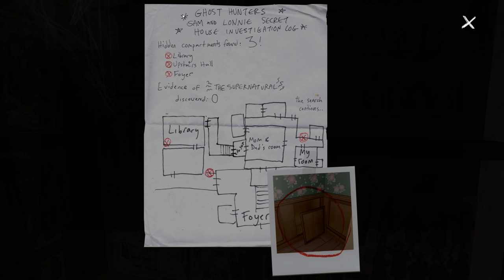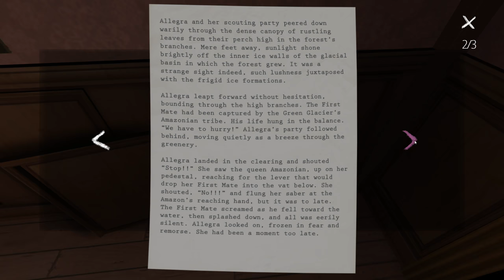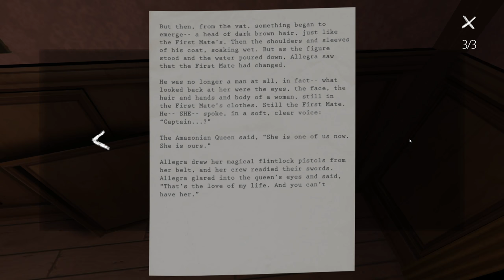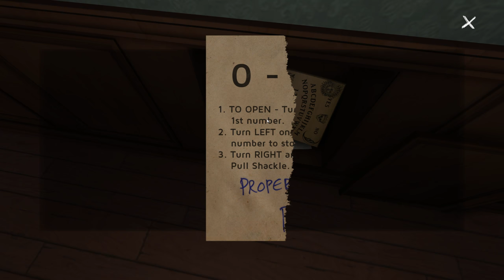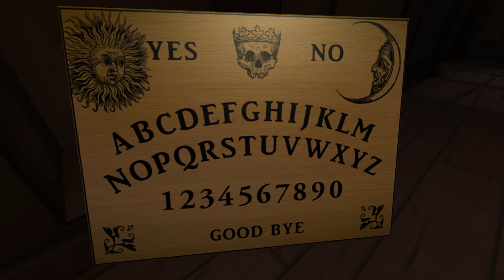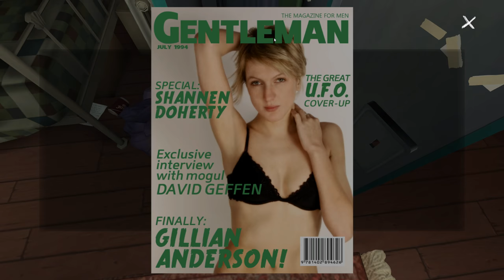ASMR Let's Play: Gone Home #7: Hidden Compartments - (Whispered ASMR Gameplay 1440p)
This is like a chatroom for you to come and chat with me and other ASMR fans of my channel! I'll come chat when I can. It will be a fun way to connect with you all!

Hello, Hello, Hello, and welcome friends! - to my second game series! I had a lot of fun with the Talos Principle, but 22 parts was a bit much! So now I'm going to play a couple of really short, more "walking simulator" type games with great atmosphere.

So we are playing Gone Home! An interesting game where you play a college aged woman who came home to an empty house, what happened? I guess we will find out in a nice whispering manor during a storm that provides some nice background sounds.

Game: Gone Home
Developer: The Fullbright Company
Released: August 2013
Description:

June 7th, 1995. 1:15 AM

This video is presented to you in stunning 1440p and 60fps!